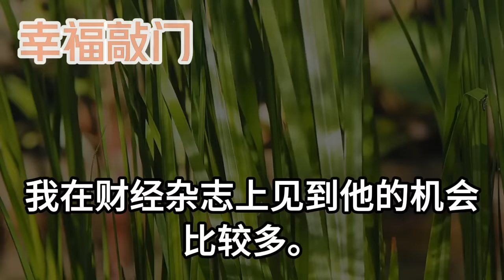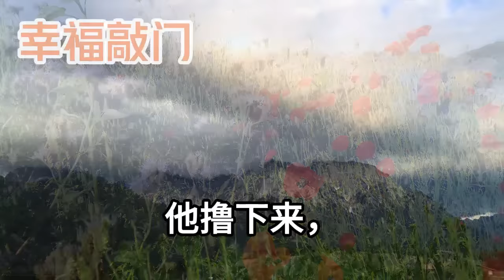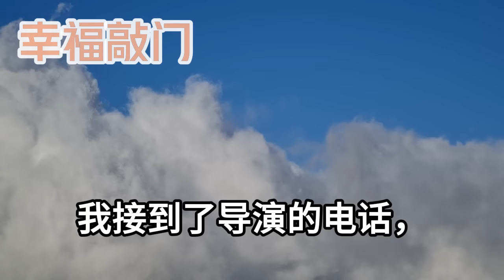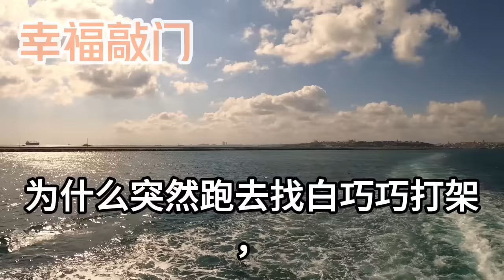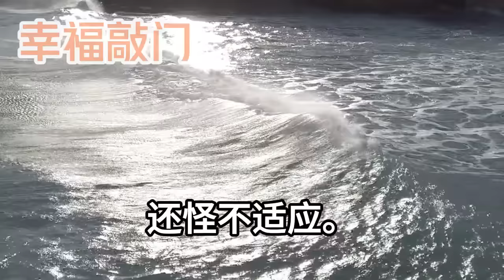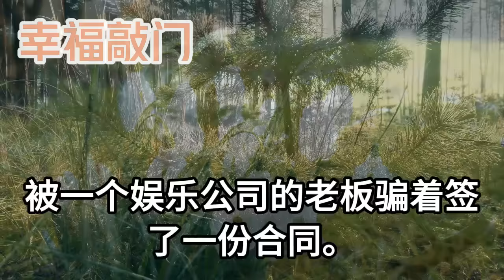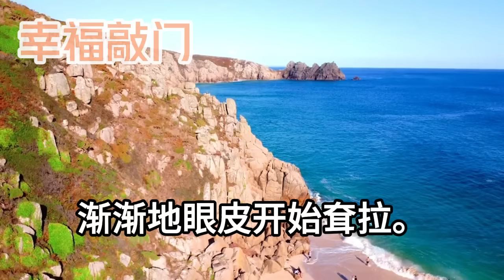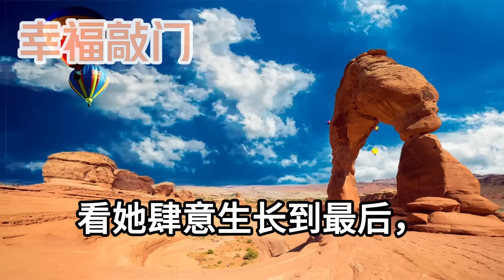未婚夫的白月光去世七年了，雙方父母談及婚事他道再說吧，我終是崩潰深夜怒發帖子，相處七年未婚夫竟勾引我閨蜜，v我50聽我的複仇大計，下一秒卻到帳50萬我傻眼#幸福敲門